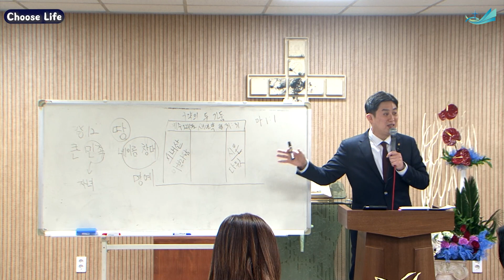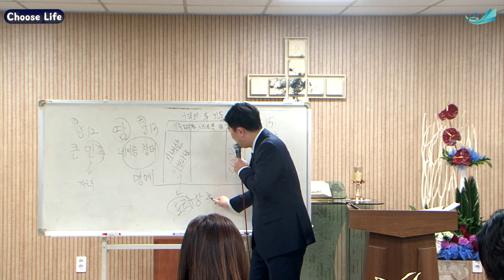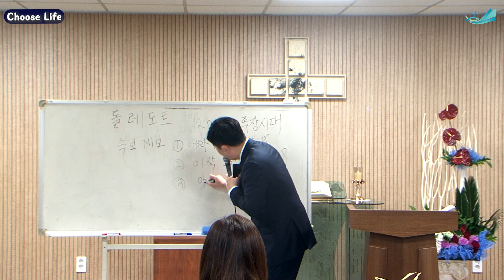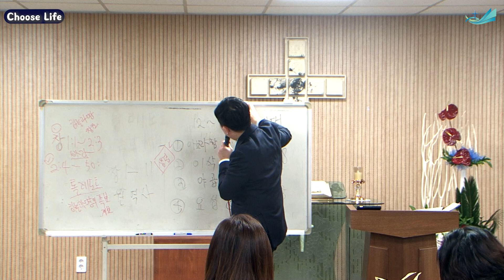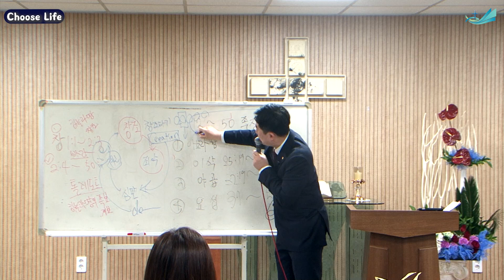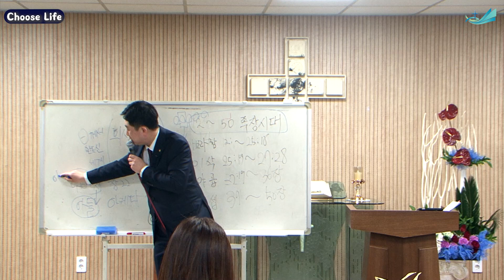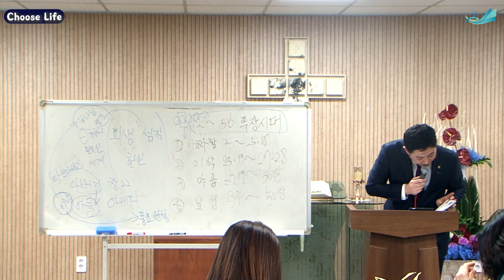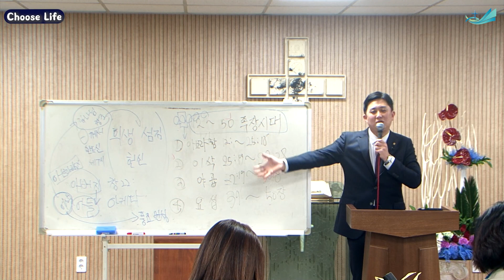[츄즈라이프] 2강 송양근 목사 2023.3.12